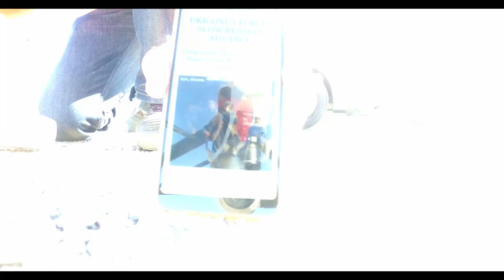Test flight Inspire 1, Red Rock Loop exit. Feb 26, 2022